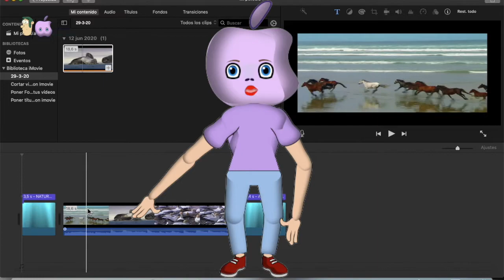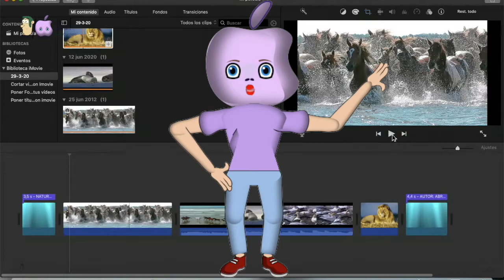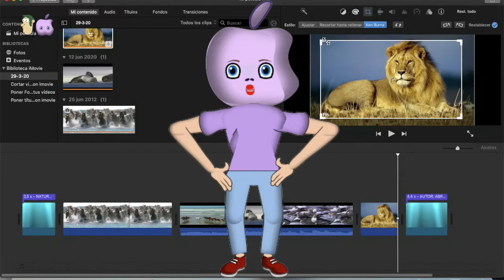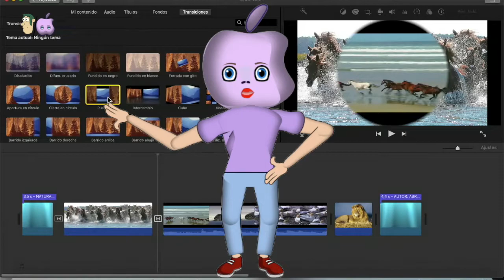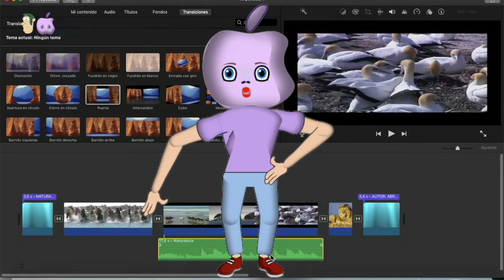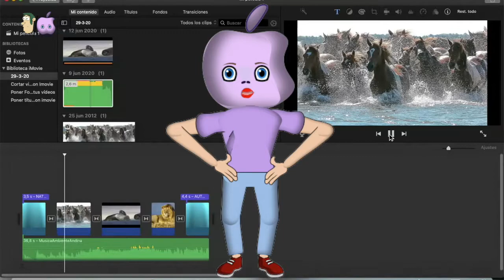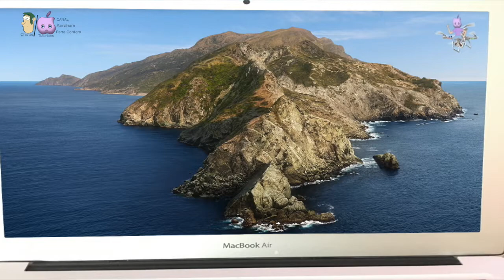Las transiciones en Imovie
Las transiciones en imovie es un vídeo de curso básico en español de imovie que te enseña el funcionamiento de las transiciones en imovie, para que veas el efecto al cambiar de una imagen a otra con las transiciones de imovie. Se trata de un pequeño tutorial básico en español de imovie para mac con el que aprenderás el uso de las transiciones en imovie.